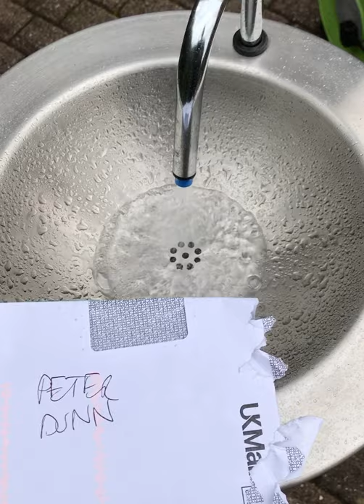burco basin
burco basin. works.